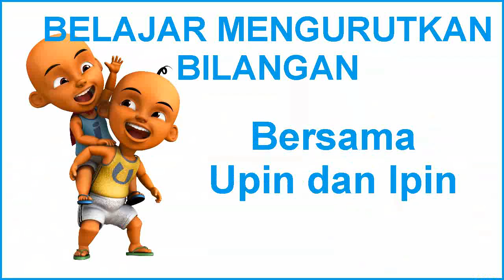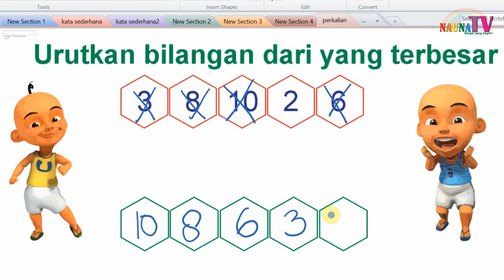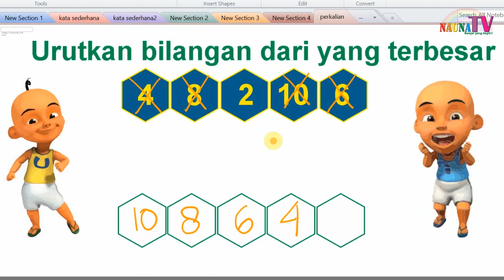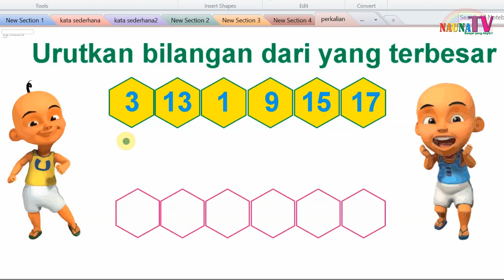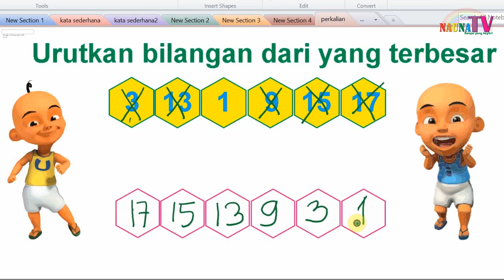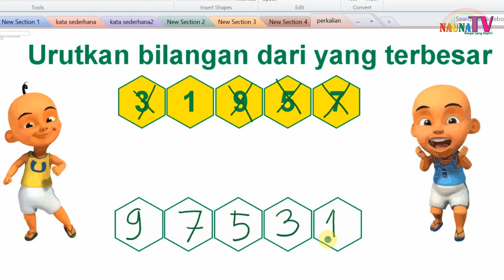Belajar mengurutkan bilangan mulai dari yang TERBESAR untuk anak SD kelas 1 full version